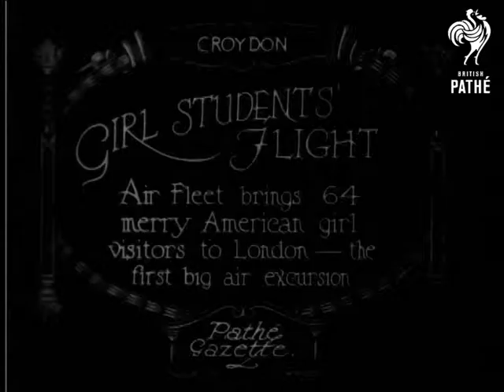Girl Students Flight (1922)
Croydon, Greater London.

Full titles read: "GIRL STUDENTS FLIGHT - Air fleet brings 64 merry American girl visitors to London - the first big air excursion."

L/S's of biplanes taxiing on the airfield. M/S's of female students being helped from the plane by officials. Group shot of the girls smiling and laughing.

Note: This is a duplicate copy of a story found on *PM0278* - check for best quality - EB 2001.
 FILM ID:440.11